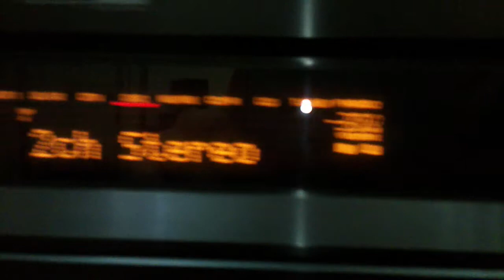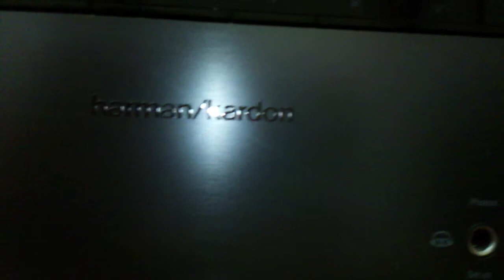YAMAHA RXV1500 Kenny G Careless Whisper..mp4